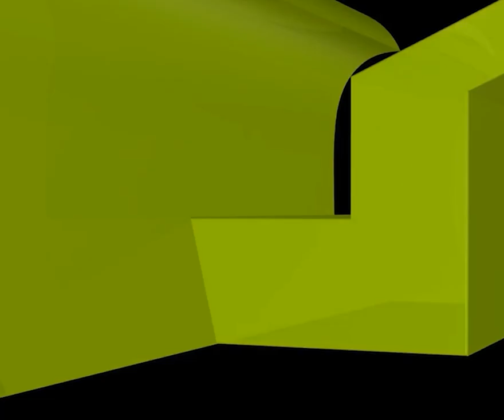মসজিদের সভাপতি বাচ্চাদের মসজিদ থেকে বের করে দেয়, এ ব্যাপারে ইসলাম কী বলে?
মসজিদের সভাপতি বাচ্চাদের মসজিদ থেকে বের করে দেয়, এ ব্যাপারে ইসলাম কী বলে? new waz II waj II Sheikh ahmadullah